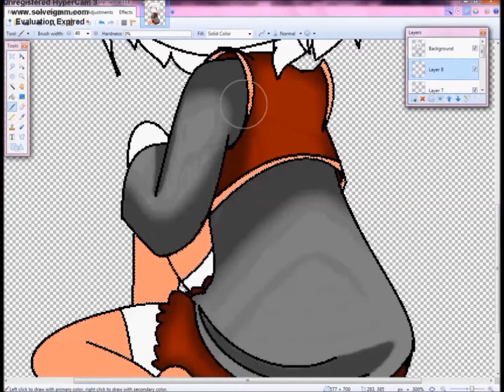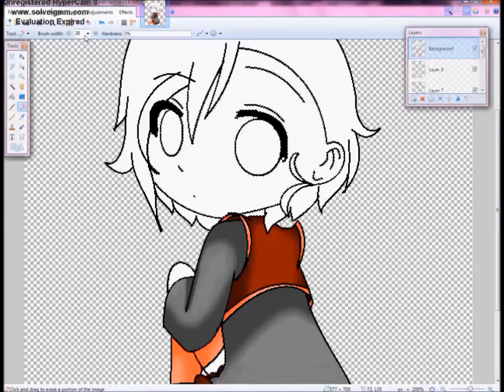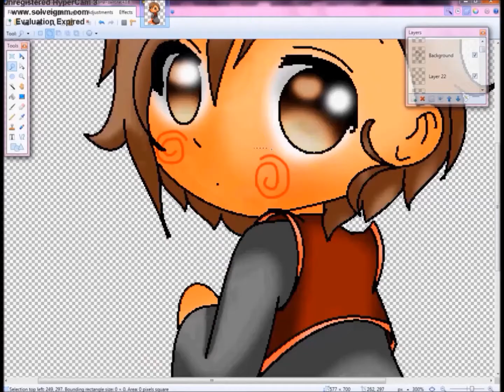Baby Yuumichi SpeedArt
An Adorable ball of Sunshine